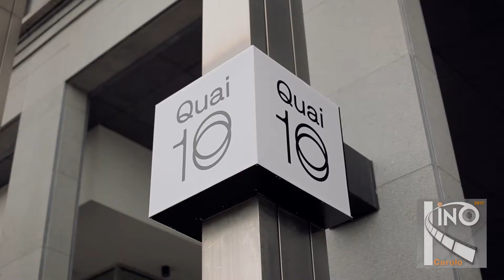kino carolo backstage